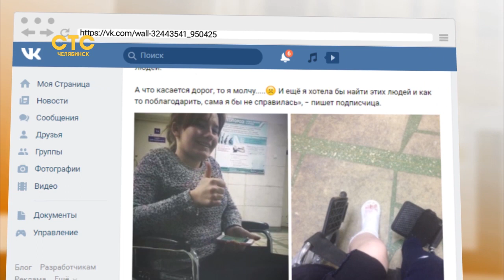Жительница Челябинска в поисках неравнодушного прохожего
Девушка разыскивает молодого человека, который помог ей после перелома ноги